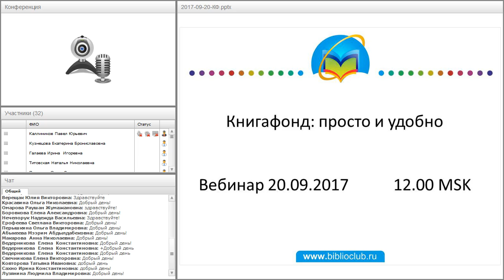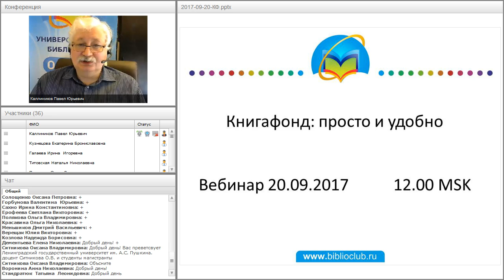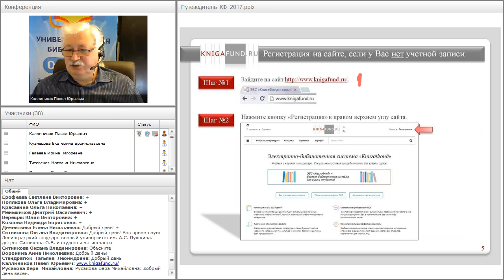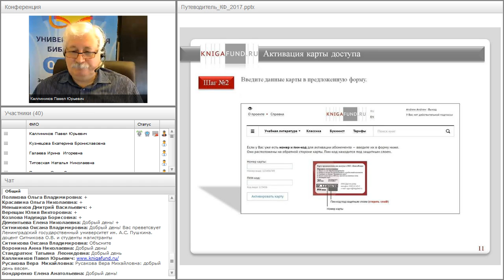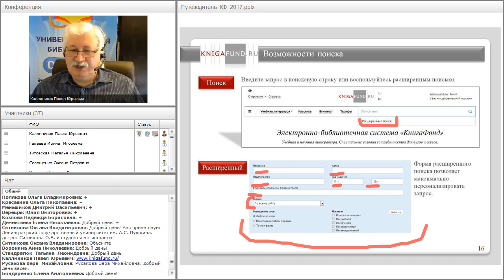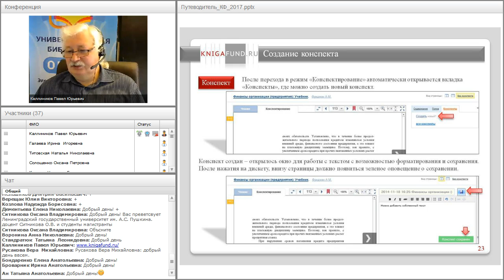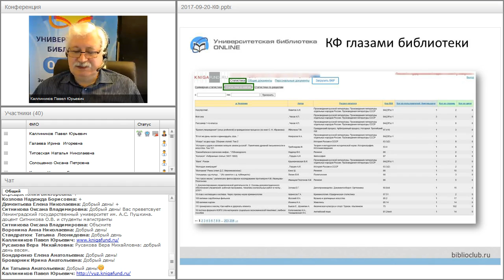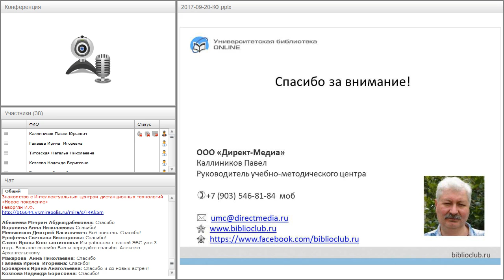ЭБС «Книгафонд» для библиотекаря и пользователя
Вебинар "ЭБС «Книгафонд» для библиотекаря и пользователя" прошёл 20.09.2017 года.